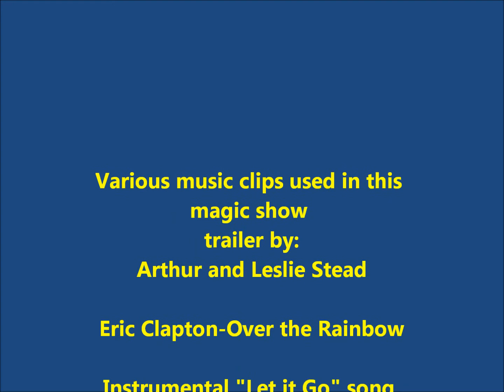David Sage The Wizard of Wonder Elementary School Stage Magic Show clips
David Sage The Wizard of Wonder Elementary School Stage Magic and Wizardy Show clips.
Publicity photo at end of video clips designed El Rio Portrait Studio in Mission, Texas